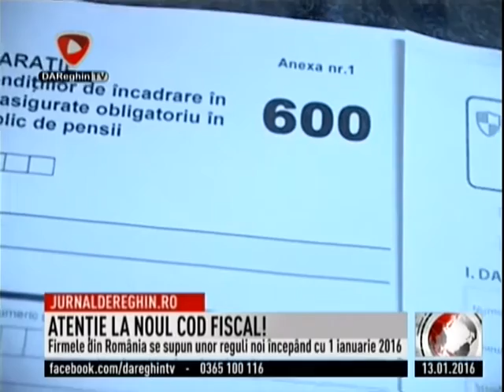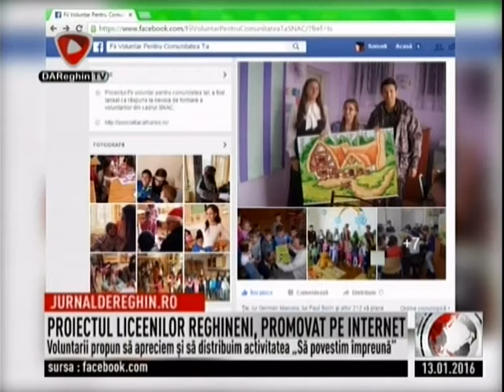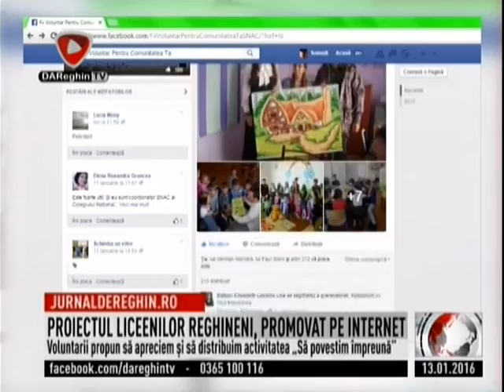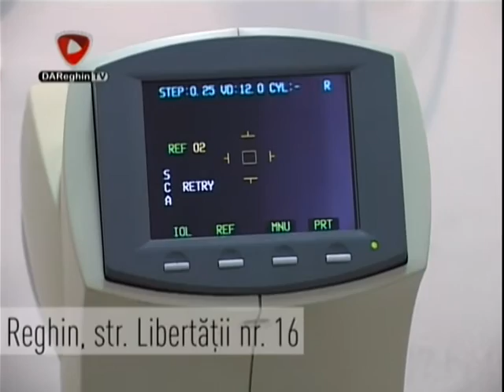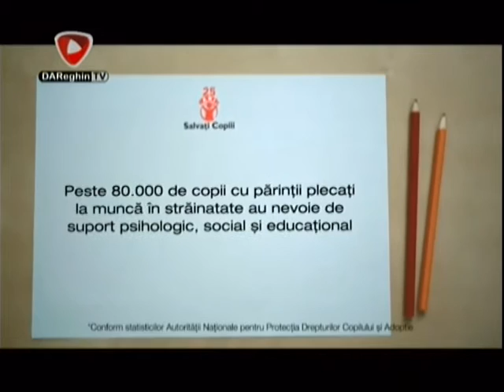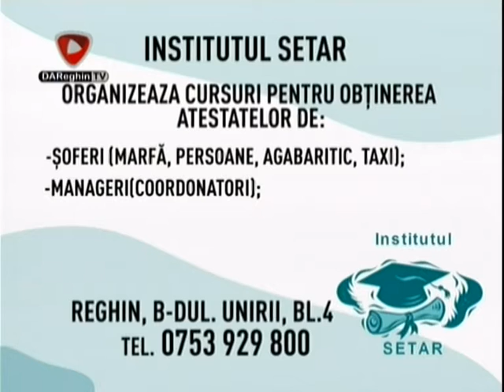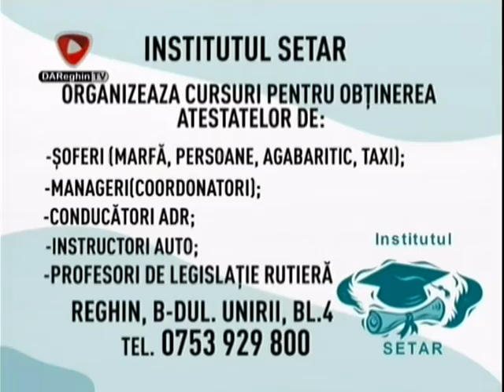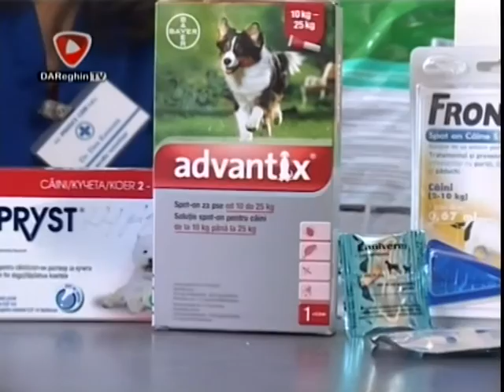JURNAL DE REGHIN (2016 01 13)